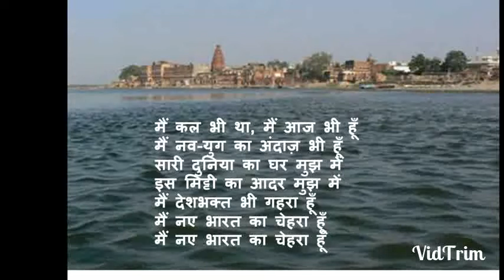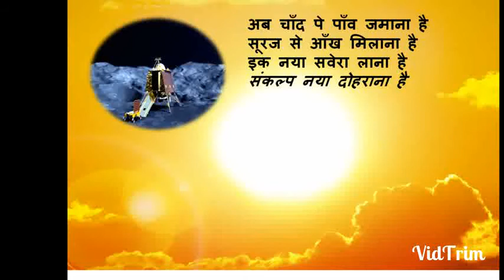Main naye Bharat Ka Chehra Hoon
# Motivationalpoem by
Shri Amitabh Bachchanl